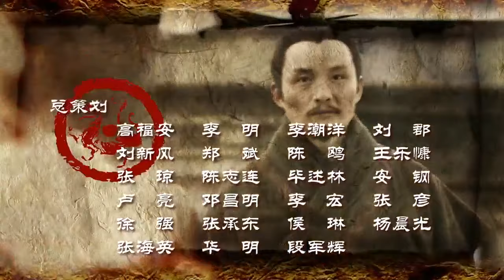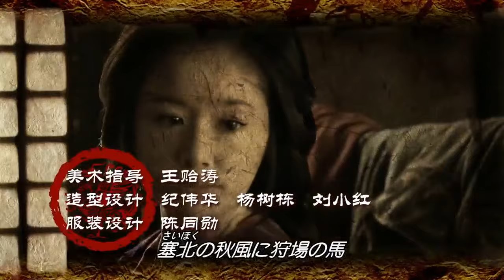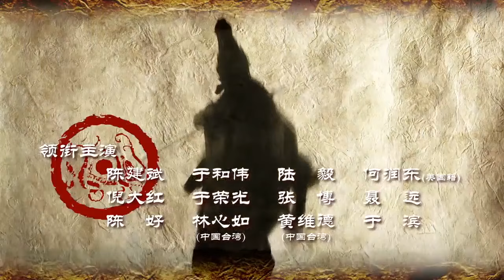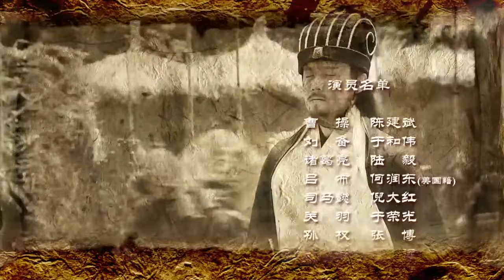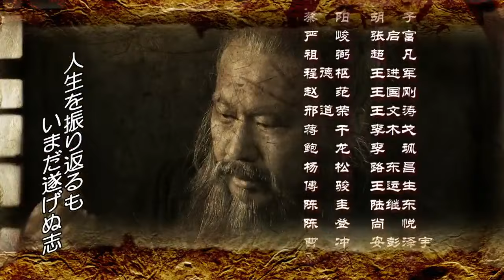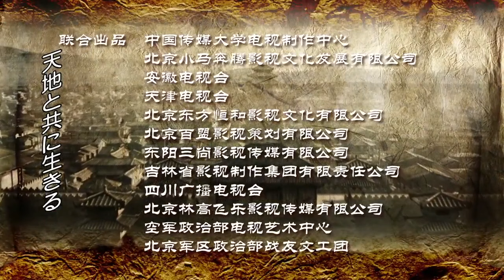三国志 Three Kingdoms 63話【日本語吹替】